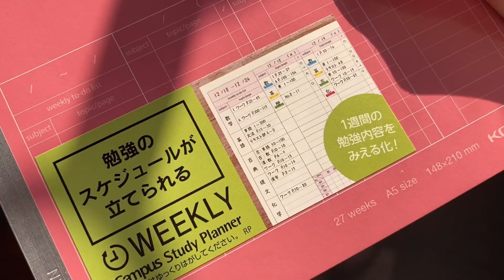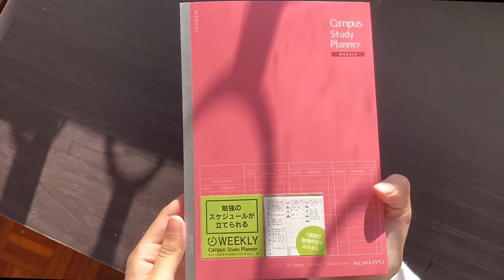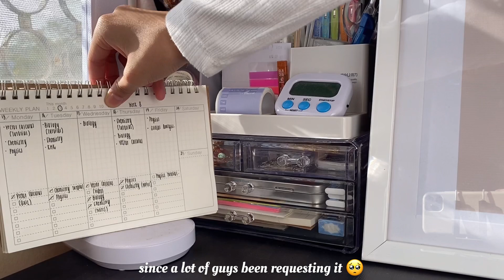shopee haul Malaysia 🛒🧸✨ : stationery, notebooks, planner, organiser, tote bags & more !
Hi Hi ! This week video is a shopee haul yay ! ✨Thank you so much for watching ! if you love the video , please hit the like button or subscribe for me to watch more videos.See you on my next video & please comment what video you would like me to do ^^

Here is RM 8 off on your first purchase from shopee 🍃

Shop links 🌿
~ Apple Watch case

〰️FAQ〰️
How old am I ?  18 years old
When is my birthday ? 6 November 2002
What’s my location ? Sabah ,Malaysia
What did I use to film this ? iPhone 11 Pro
What did I use to edit this ? iMovie , Inshot & VLLO

Keep going  💕
Xoxo ,
Mysara